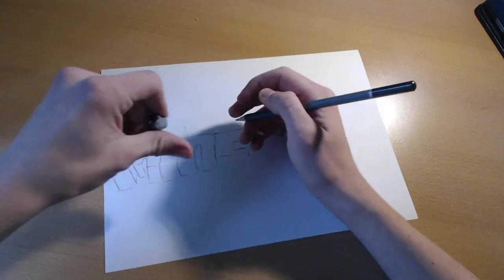Mineplex- AmateurArt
In this video i will show you a time lapse on how to draw the Mineplex logo ... as you can tell by my name... I am only an ameteur so please take that into consideration before commenting on my video.

If you comment down below what you would like me to draw next then i'll be sure to do it, We will be doing how to draw, Lions, pandas, eagles, owls, dogs, cats, everything in fact! make sure to Subscribe to be notified when i upload next!